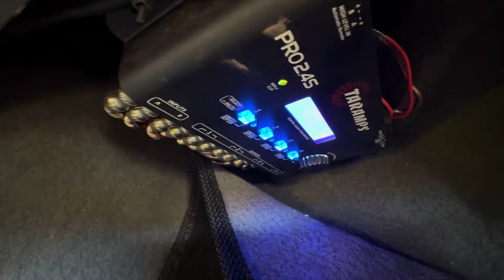SAVEIRO DO EDER MILITAO FICO BRABA